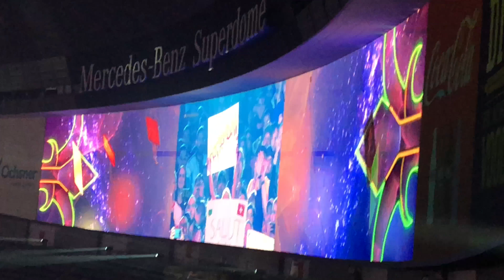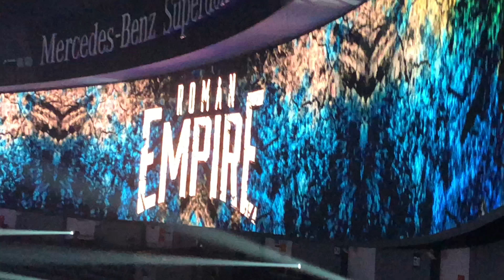WrestleMania 34 Weekend VLOG: Day #2 - WrestleMania 34 + Undertaker’s Return | Life with The King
Here is another web series I will be doing time after time showing off different VLOGs of my life’s journey: “Life with The King”.

In the continuation of my last VLOG, I attended WrestleMania 34 on April 8th, 2018 in my homecity of New Orleans during WrestleMania Weekend.

This was my SECOND WrestleMania being in New Orleans, and this year, I came alone, which was fine because I had such an incredible time! Watch my second VLOG, and enjoy some wonderful things from experiencing the set for WrestleMania 34 inside of the Mercedes-Benz Superdome to the entire crowd witnessing the return of The Deadman, The Undertaker, glorifying his presence before his impromptu match with John Cena.

Also, at the end of the VLOG, watch my angle recording through Snapchat of seeing The Undertaker come out of the Titantron and pyrotechnics, which my Snap was viewed more than 1.8 million times and featured on the Live Story!